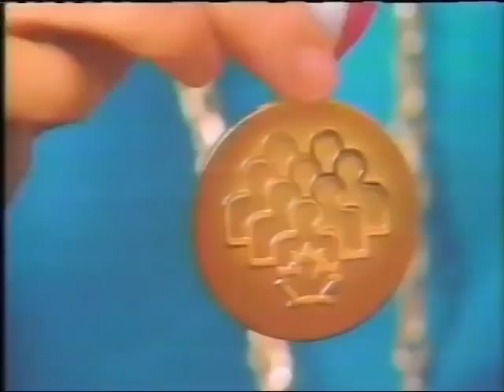HEMOCHROMATOSIS AWARENESS - FOUR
SOUNDING THE ALARM AND PROMOTING AWARENESS OF HEMOCHROMATOSIS.
As described in the best seller, " THE BRONZE KILLER" by Marie Warder .
JUNE 1980. The first ever mention of the disease on television. Interview with Ida Clarkson of Chek TV, Victoria, British Columbia, Canada.
     Much has been added to what was known in 1980. The gene has been mapped, and it has been proved that carriers can also be affected, especially with the joint disease suffered by individuals with the full-blown disease.